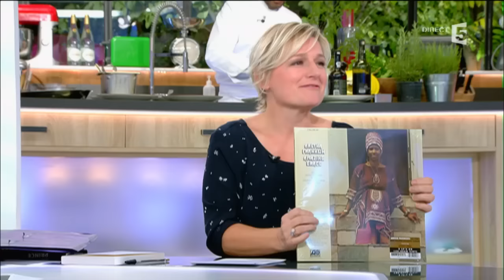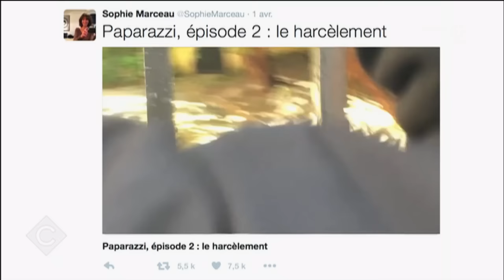La nouvelle Jenifer - C à vous - 26/10/2016